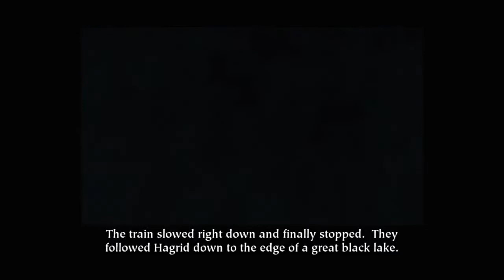Harry Potter and the Sorcerer's Stone Gamecube cutscenes (Part 1) (High Tone)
Narrated by Stephen Fry
© COPYRIGHT: Electronic Arts / Warner Bros. Interactive Entertainment